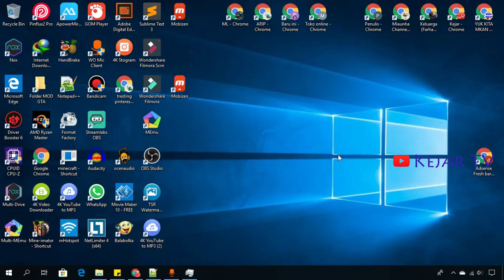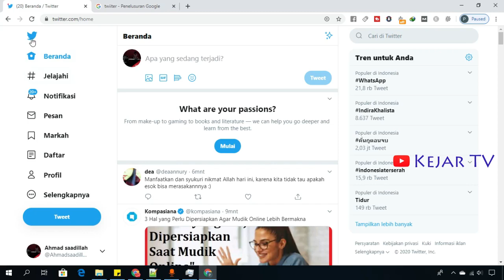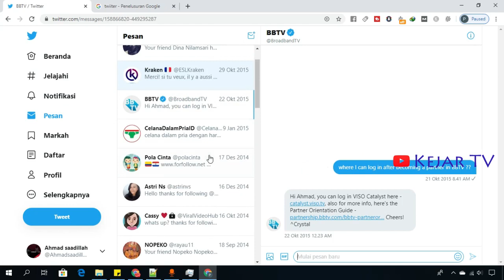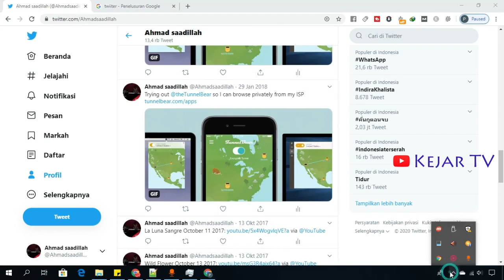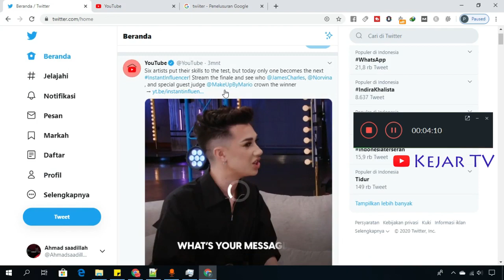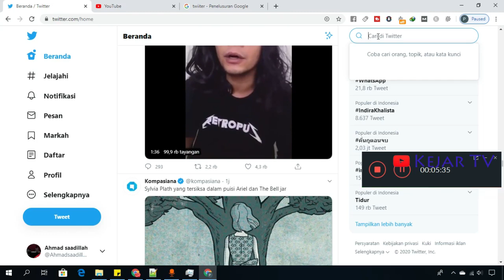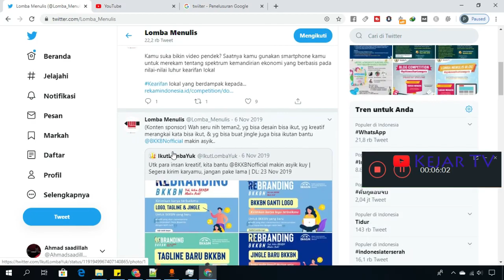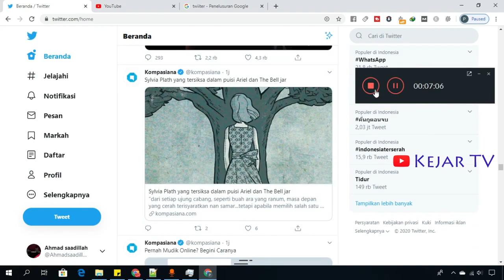Cek Isi Dalam Twitter, Banyak Yang Baru